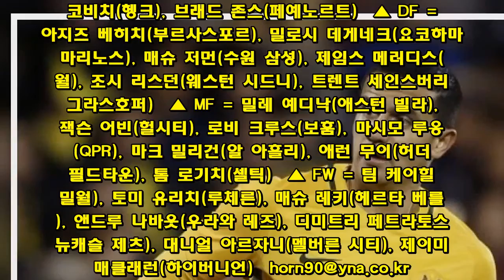[월드컵] 호주, 최종명단에 39세 케이힐·수원 매튜 합류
(서울=연합뉴스) 이영호 기자 = 39세 베테랑 공격수 팀 케이힐(밀월)과 프로축구 K리그1 수원 삼성의 수비수 매슈 저먼(K리그 등록명 매튜)이 호주 축구대표팀의 유니폼을 입고 2018 러시아 월드컵 무대에 나선다.  호주축구협회는 3일 홈페이지에서 베르트 판마르베이크 감독이 확정한 호주 대표팀의 러시아 월드컵 최종명단 23명을 공개했다.  2006년 독일 대회를 시작으로 4회 연속 월드컵 본선 진출에 성공한 호주는 러시아 월드컵을 앞두고 39세 백전노장 공격수부터 19살 신예 미드필더까지 신구조화를 중시한 23명의 최종명단을 결정했다.  가장 눈에 띄는 선수는 단연 케이힐이다. 케이힐은 호주 대표팀 역대 최다골(A매치 105경기·50골)에 빛나는 공격수다.  2006년 독일 월드컵을 시작으로 2010년 남아공 월드컵과 2014년 브라질 월드컵까지 3개 대회 연속 '사커루 유니폼'을 입었던 케이힐은 판마르베이크 감독의 선택을 받아 4회 연속 월드컵 무대를 밟게 됐다.  호주의 축구영웅 케이힐은 1998년 잉글랜드 밀월 구단에서 프로에 데뷔해 잉글랜드 프리미어리그 에버턴에서 2004~2012년까지 정규리그 226경기(56골)를 뛰었다.  케이힐은 2012년 뉴욕 레드불스(미국)로 이적했다가 중국 무대로 자리를 옮겨 상하이 선화, 항저우 그린타운에서 뛰었고, 2016년 멜버른 시티(호주)로 이적했지만 지난해 12월 계약을 해지하고 '친정팀' 밀월 유니폼을 입었다.  케이힐은 밀월에서 10경기 동안 63분밖에 뛰지 못해 경기력에 의문부호가 달렸지만 판마르베이크 감독은 그의 월드컵 경험을 인정해 최종명단에 포함했다.  수비진에서는 국내 팬들에게 반가운 얼굴이 포함됐다. K리그1 수원 삼성의 수비수 매튜다.  매튜는 지난해 8월 27살의 늦은 나이로 처음 호주 대표팀에 뽑혔고, 지난해 10월 시리아와 러시아 월드컵 최종예선에서 A매치 데뷔전을 치렀다.  32명의 예비명단에서 5명을 추려 27명의 선수로 진행한 호주 대표팀의 터키 전지훈련에 참가한 매튜는 최종명단에 포함돼 생애 처음 월드컵 무대를 밟게 됐다.  더불어 '수비의 핵심'인 마크 밀리건(알 아흘리)도 최종명단에 뽑혀 케이힐과 함께 4회 연속 월드컵 출전에 성공했다. 이란 출신으로 호주 U-17 대표팀과 U-20 대표팀을 거친 19세 공격형 미드필더 대니얼 아르자니(멜버른 시티)도 판마르베이크 감독의 선택을 받았다.  ◇ 호주 축구대표팀 러시아 월드컵 최종명단(23명) ▲ GK = 매슈 라이언(브라이턴 호브 앨비언),대니 부코비치(헹크), 브래드 존스(페예노르트) ▲ DF = 아지즈 베히치(부르사스포르), 밀로시 데게네크(요코하마 마리노스), 매슈 저먼(수원 삼성), 제임스 메러디스(밀월), 조시 리스던(웨스턴 시드니), 트렌트 세인스버리(그라스호퍼) ▲ MF = 밀레 예디낙(애스턴 빌라), 잭슨 어빈(헐시티), 로비 크루스(보훔), 마시모 루옹고(QPR), 마크 밀리건(알 아흘리), 애런 무이(허더즈필드타운), 톰 로기치(셀틱) ▲ FW = 팀 케이힐(밀월), 토미 유리치(루체른), 매슈 레키(헤르타 베를린), 앤드루 나바웃(우라와 레즈), 디미트리 페트라토스(뉴캐슬 제츠), 대니얼 아르자니(멜버른 시티), 제이미 매클래런(하이버니언)